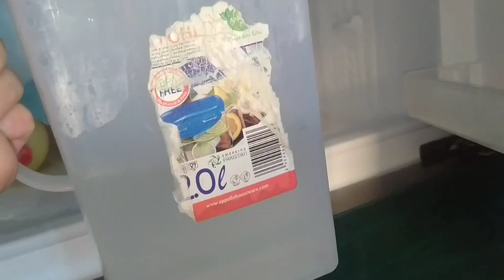Husband Ki Farmaish Ka Khana Banaya